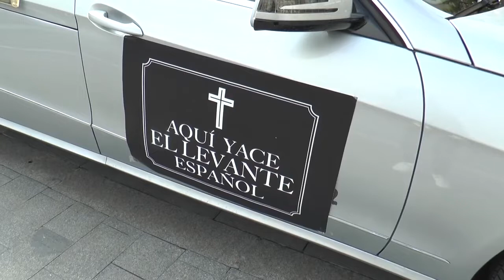ASAJA Alicante y regantes convocan una protesta el 17 de mayo contra el recorte del Trasvase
ASAJA Alicante ha convocado una protesta el 17 de mayo en la Subdelegación de Gobierno de Alicante ante la dramática situación de los productores de la provincia tras la confirmación del recorte del trasvase Tajo-Segura.

La organización agraria, el SCRATS y las comunidades de regantes solicitan el máximo apoyo de la sociedad y la industria de la provincia para romper la hoja de ruta del Gobierno: convertir el trasvase en un simple canal de abastecimiento urbano.

Tractores y remolques repartirán fruta y hortaliza en protesta por la supresión de caudales de riego y el precio de los productos.

La organización y todas las comunidades de riego de la provincia recuperan el lema SOS Rural y buscarán el apoyo de toda la sociedad alicantina para defender la huerta de Europa.

Todas las organizaciones trabajan desde hoy para lograr la máxima adhesión de entidades y de la sociedad civil.